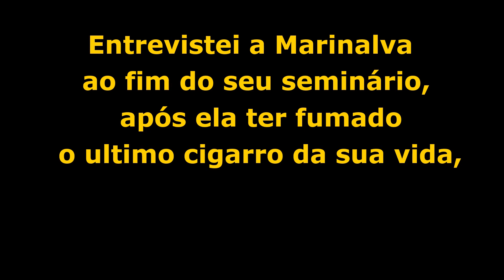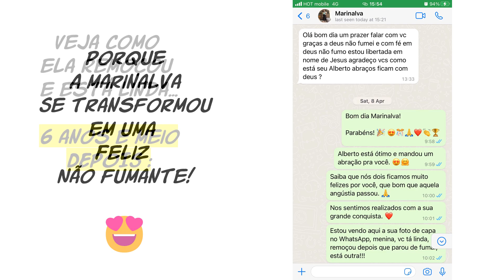Marinalva - O Sonho de Parar de Fumar Realizado | Easyway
SOBRE ESTE VÍDEO:

Acompanhe nesse emocionante estudo de caso toda a dor e sofrimento da Marinalva por ser uma fumante que não conseguia parar de fumar.

 Assista seu relato sobre a dificuldade em parar de fumar durante muitos anos, e a rejeição da família pelo seu fumo, e todo o sofrimento, dor e frustração que isso envolvia.

Em 24/09/2016 Marinalva se libertou definitivamente do vício em cigarros ao assistir a um webinar de algumas horas na Clínica da Easyway em São Paulo.
E foi naquele dia que ela reconquistou a paz de espírito, o merecido carinho  e relacionamento saudável com a sua família, e a liberdade que havia sido roubada pelo fumo.

Parabéns querida Marinalva por ser uma feliz Não Fumante. Compartilhamos com você essa imensa alegria com a sua libertação.